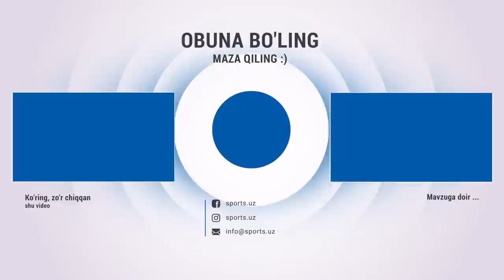O`runov 1-o`rin G`iyosov 3-o`rin Cheran 6-o`rinda O`zbekiston chempionatidagi chiroyli gollar